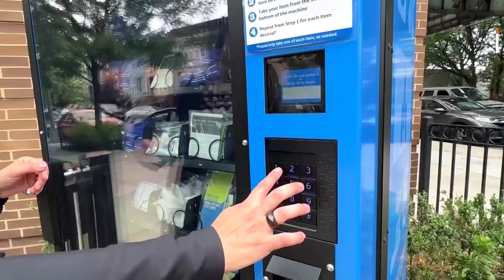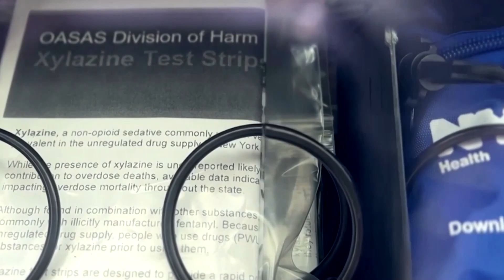New York City's first-ever public health vending machine – News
A vending machine dispensing free naloxone kits, fentanyl and xylazine test strips and emergency birth control packs sits on the corner of Decatur Street and Broadway in Ocean Hill, a neighborhood in the New York City borough of Brooklyn.